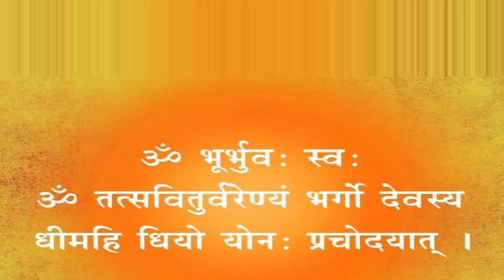छात्र कैसे हो परीक्षा में सफल, सफलता के लिए रामबाण उपाय।